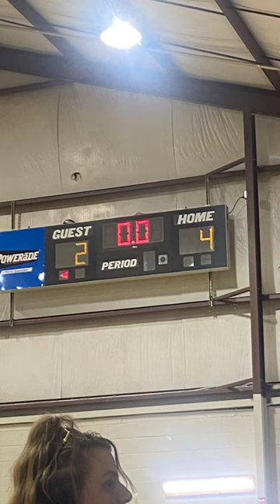It took us 4 months to win and practice for our championship ￼racket and we won it🏀🏀👏❤️